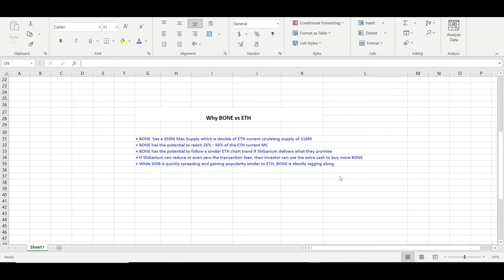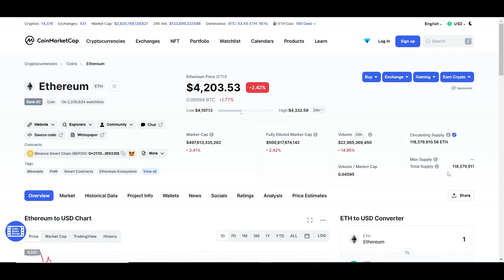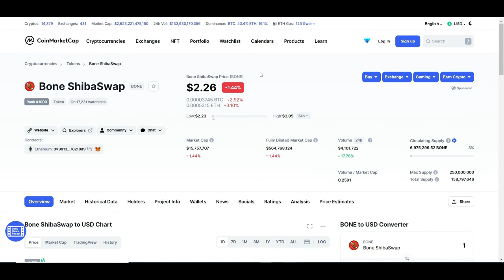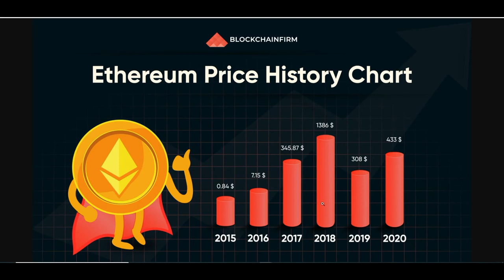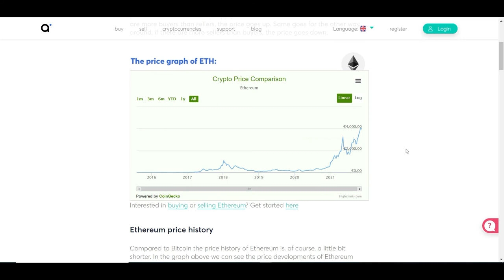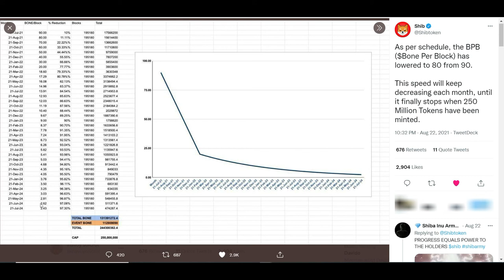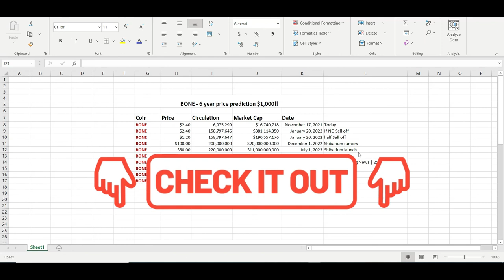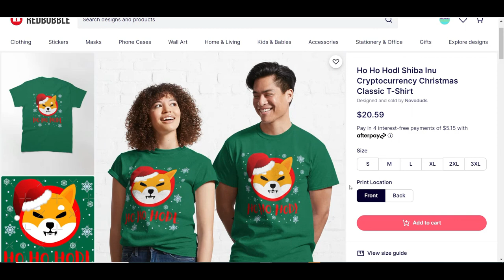Can Bone ShibaSwap Token reach $1,000 in 6 years?! Can It Become The Next Ethereum In 2027?!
Imagine if Bone ShibaSwap Token reaches $1,000!! So I decided to make this fun video to share my insane opinion and price prediction of this token with some simple math. Enjoy!

🪶Join Robinhood with my link and we'll both get a free stock